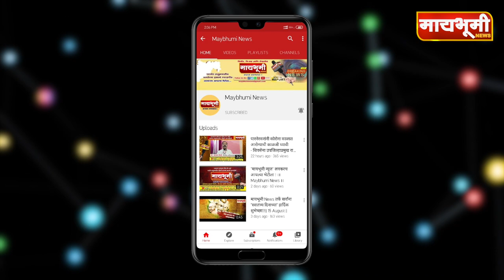पारनेर । ज्येष्ठ समाजसेवक अण्णा हजारे पुन्हा एकदा कडाडले